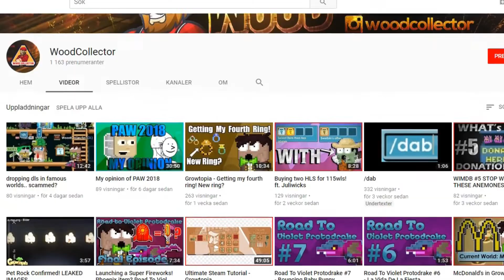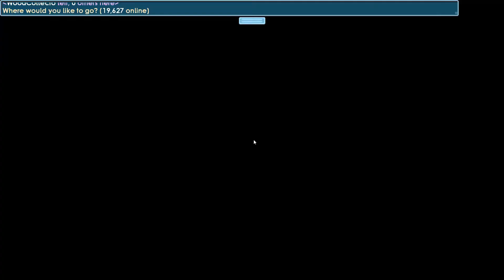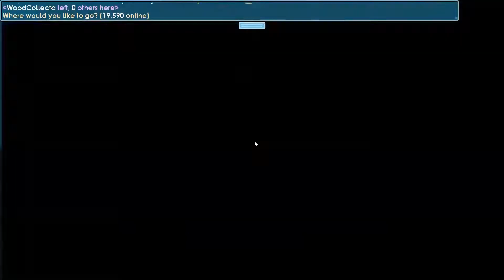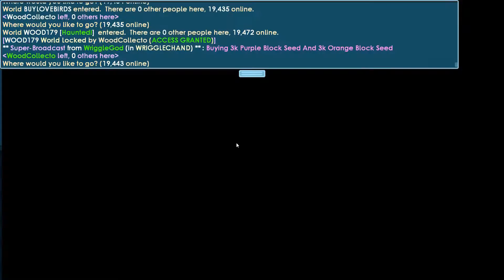How ANYONE can profit!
Today I'm showing you my way how to profit, anyone can do this. It doesn't matter how many wls you have.
Don't forget to leave dares or donations in the world WOODCOLLECTOR.